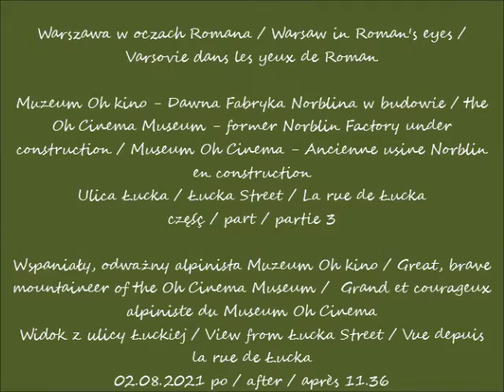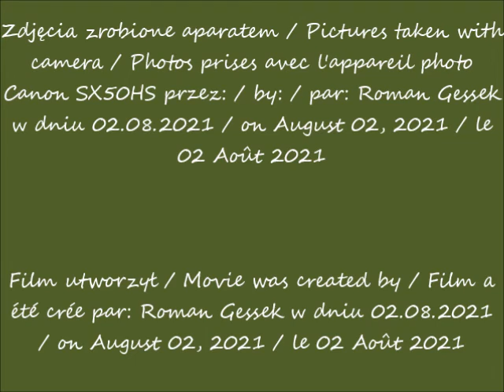2021 08 02 Warszawa Muzeum Oh kino Dawna Fabryka Norblina w budowie cz 3 Wspaniałyalpinista Muzeum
Muzeum Oh kino - Dawna Fabryka Norblina w budowie / the Oh Cinema Museum - former Norblin Factory under construction / Museum Oh Cinema - Ancienne usine Norblin en construction
Ulica Łucka / Łucka Street / La rue de Łucka
Wspaniały, odważny alpinista Muzeum Oh kino / Great, brave mountaineer of the Oh Cinema Museum /  Grand et courageux alpiniste du Museum Oh Cinema
Widok z ulicy Łuckiej / View from Łucka Street / Vue depuis la rue de Łucka
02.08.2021 po / after / après 11.36